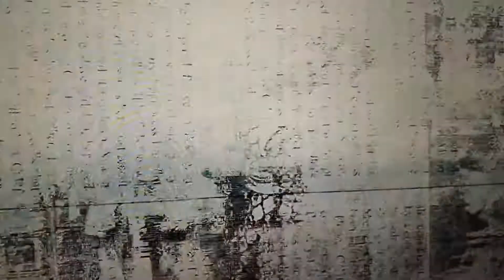Missão: Impossível - Nação Secreta (2015) | Tom Cruise e Rebecca Ferguson em ação | Cena do Filme 1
_Sinopse roubada de um fórum de cinéfilos (e do Google): o agente do IMF Ethan Hunt (Tom Cruise) e sua equipe enfrentam uma das missões mais difíceis: erradicar o Sindicato, uma organização secreta internacional de assassinos profissionais que está determinada a destruir o IMF. Primeira aparição da espiã superssinistra Ilsa Faust, interpretada por Rebecca Ferguson.

_Synopsis stolen from IMDB: Ethan and his team take on their most impossible mission yet when they have to eradicate an international rogue organization as highly skilled as they are and committed to destroying the IMF.

_Estrelando: Tom Cruise, Rebecca Ferguson, Jeremy Renner

_ps: quer saber quem é Rebecca Ferguson?!